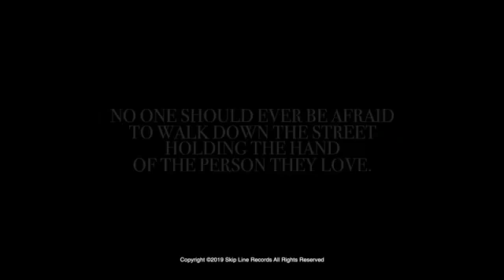La crista te boy amar